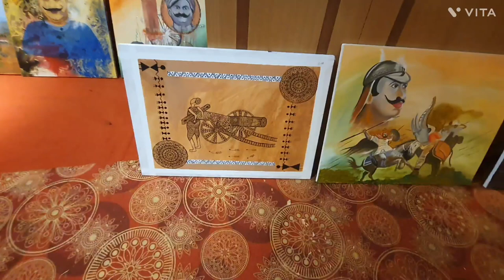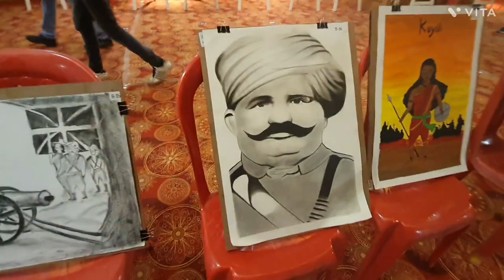D.D.U. ordetoriyam Panting competition (canvas and drawing), in NIT Raipur chhattisgarh